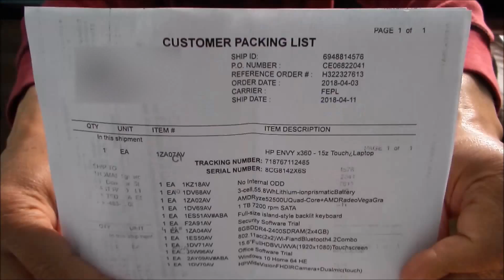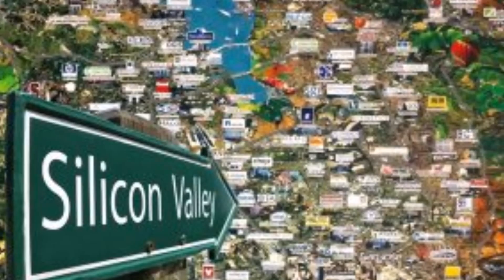HP ENVY x360 AMD Ryzen 5 Unpacking & Setup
HP ENVY x360 -15z Touch Laptop Model#1ZA07AV

3-cell,55.8 With Lithium-ionprismatic Battery

AMD Ryze52500UQuad-Core+AMD Radeo Vega Gra

1 TB 7200 rpm SATA

Full-size island-style backlit keyboard

8GBDDR4-2400SDRAM(2x4GB)

802.11ac(2x2)Wi-Fiand Bluetooth 4.2 Combo

15.6"FullHDBVUWWA(1920x1080)Touchscreen

PS4 controller can be connected up to this HP PC, FortNite played very well, any controller works Xbox or PS4 or any game

Thank You SiliconValleyTom